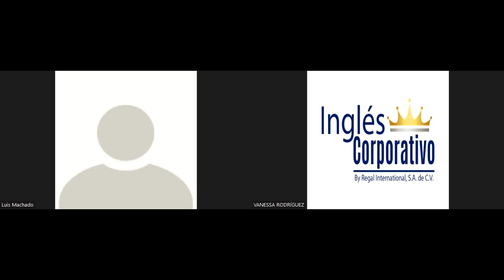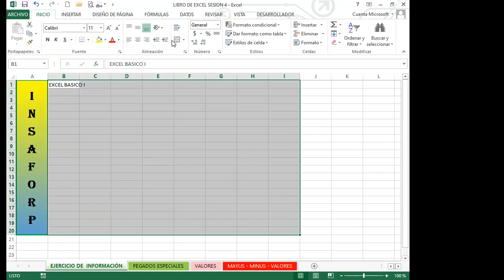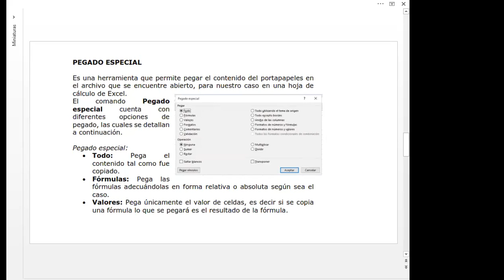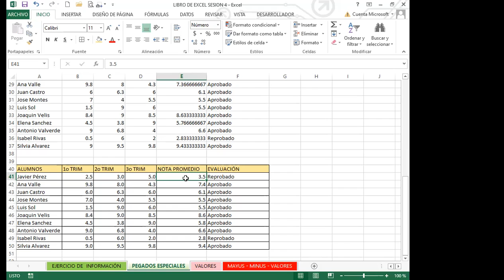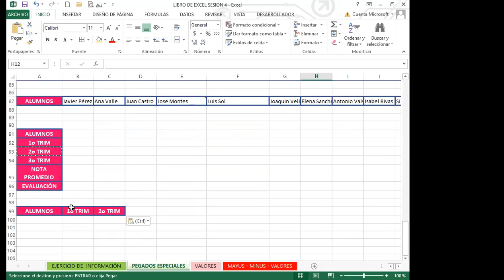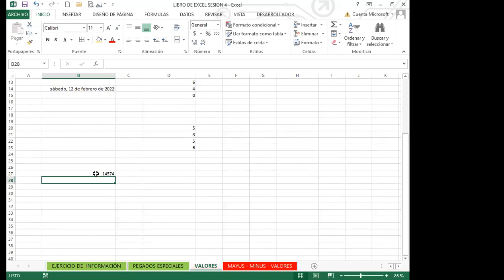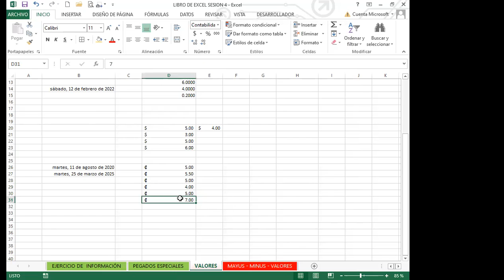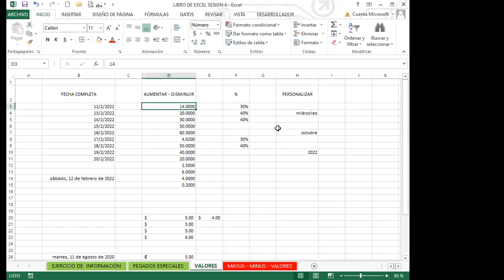Ingles Corporativo- SEMANA 1_CLASE 4 - COPIADOS ESPECIALES